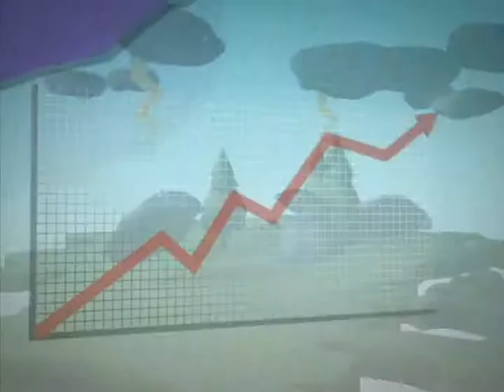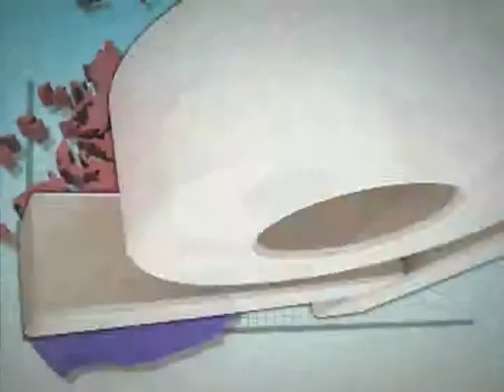[오늘의 날씨 2012년 1월 19일 05시] 전국 대체로 흐리고 비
○전국 대체로 흐리고 비.
○충청이남 낮에 서쪽부터 점차 갬.
○늦은 오후/밤 서울.경기와 강원도영서에 비나 눈.
○강원도영동 종일 비나 눈. 강원산간 일요일까지 매우 많은 눈!
○전국 바람 점차 강해져.